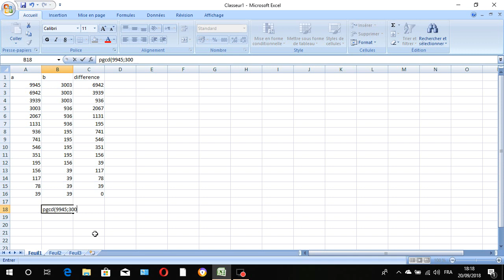Calcul du PGCD par excel . TCS